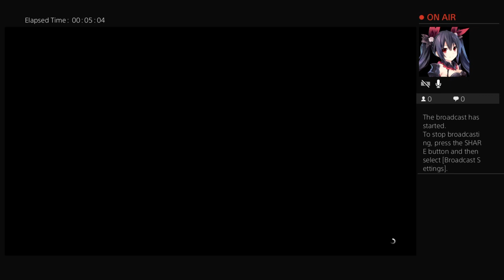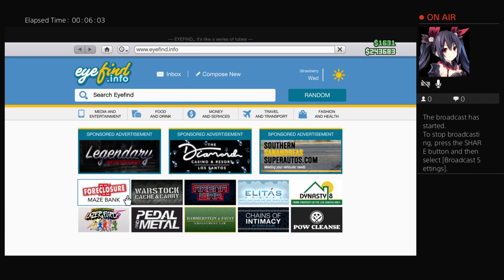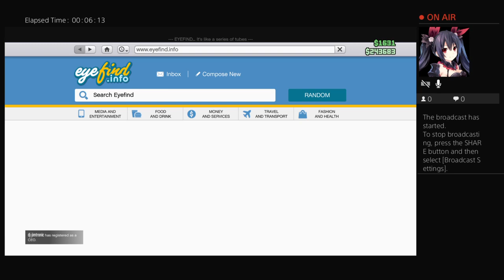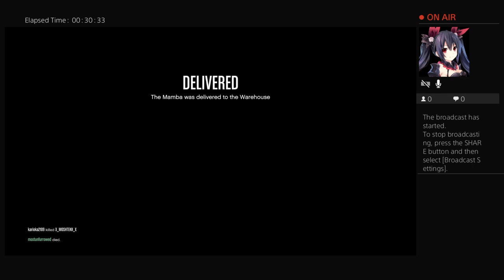Gta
Hi I’m up to playing anything u want me to play comment add me on PlayStation my name is Chainswingers